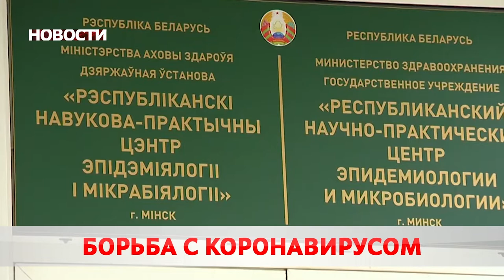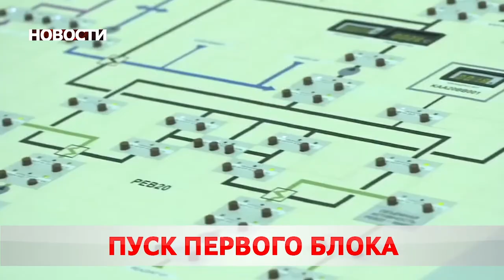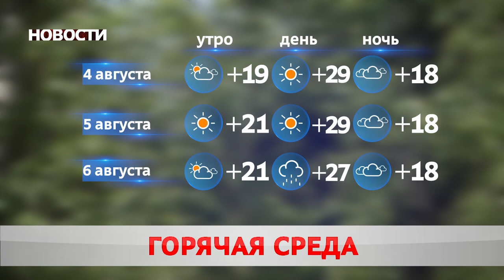Новости 04 08 20